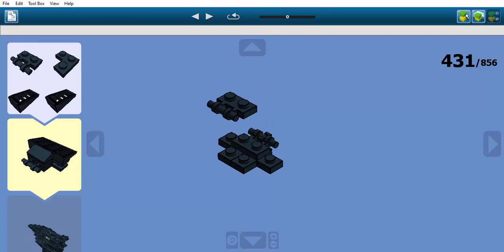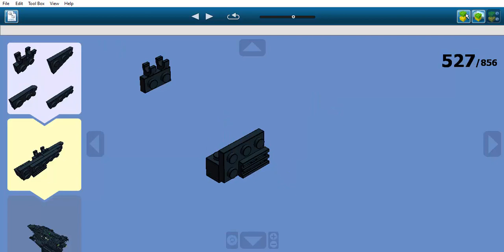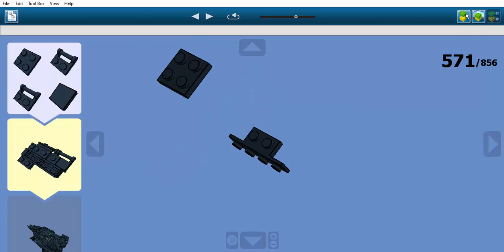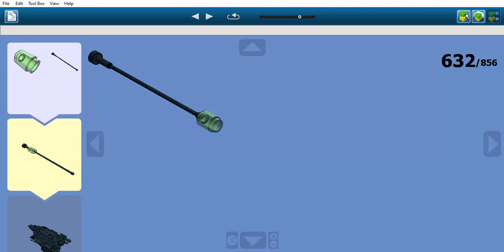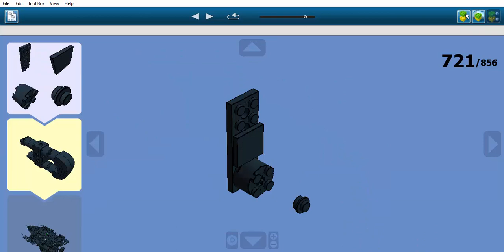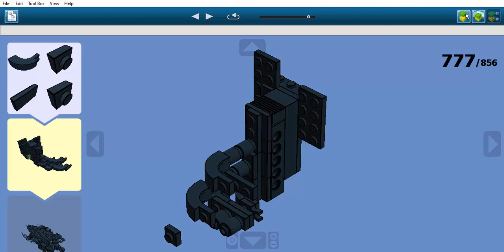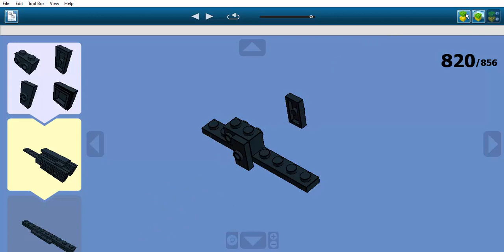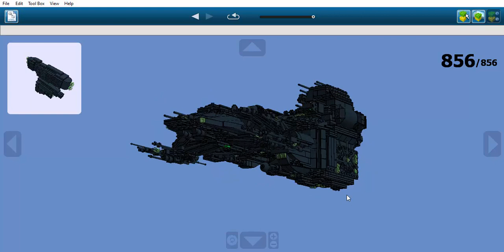Construction en LEGO: Vaisseau de recherche Artic One assimilé 2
Il s'agit du vaisseau de recherche Arctic One.
Ce vaisseau appartient à l'univers Star Trek.
Il est apparu pour la première fois dans la série "Star Trek Enterprise" créée en 2001.
Dans l'histoire de la saga, le vaisseau Arctic One était un vaisseau de recherche scientifique humain de courte porté basé en Arctique. Il était équipé de la vitesse de distorsion 1.3 et d'équipements de recherche, dont des abris et laboratoires.
En 2152, le vaisseau est affecté à une étude achéologique dans le cercle Arctique où des scientifiques avaient récemment découvert l'épave d'un vaisseau présent depuis près d'un siècle. Cette épave était en réalité une sphère Borg du 24ème siècle détruite en 2063 par l'Enterprise-E lors des évennements liés au Premier Contact.
Les scientifiques découvrent alors des éléments interessant tel qu'une bobine de transdistorsion intacte, mais aussi 3 cadavres Borgs. Lorsqu'ils reviennent à la vie, ils assimilent toute l'équipe de recherche, les débris ainsi que le vaisseau Arctic One qu'ils utilisent pour quitter le système en distorsion 3.
L'Enterprise NX-01 étant à porté du vaisseau, Starfleet l'envoie intercepter le vaisseau assimilé et parviennent à le détruire. Mais peu avant sa destruction, les Borgs ont envoyé un signal subspatial contenant les coordonnées de la Terre dans le quandrant Delta, territoire d'origine des Borgs

Mon Discord: Tintin1#6160 ou LAUDEBAT Valentin#6160